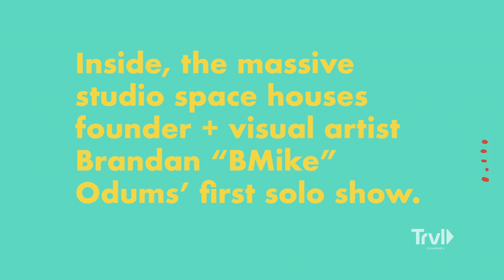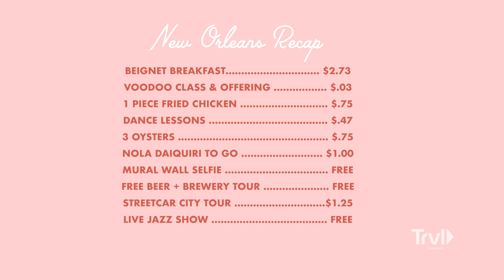A Perfect Day in New Orleans (for Under $7!) | Travel Channel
You don't need a huge budget to have an amazing day in New Orleans. See how travel expert Meggan Kaiser experienced the best of New Orleans — from beignets to beer to live jazz music — all for less than $7.